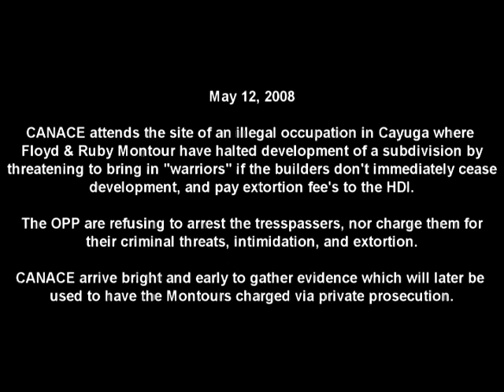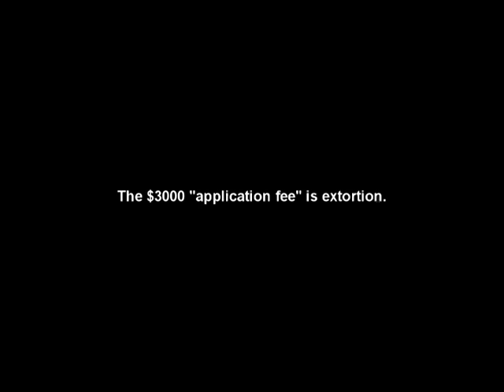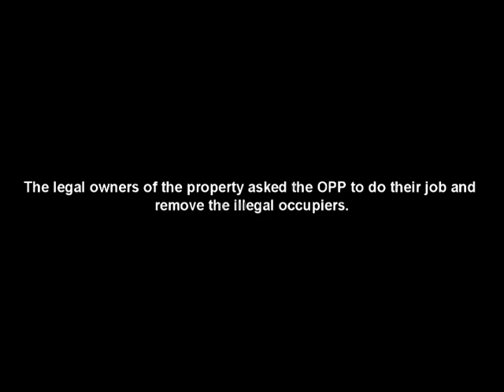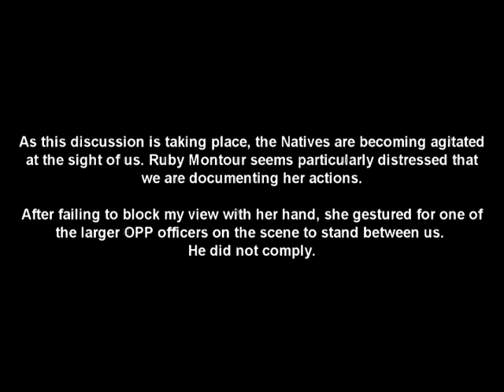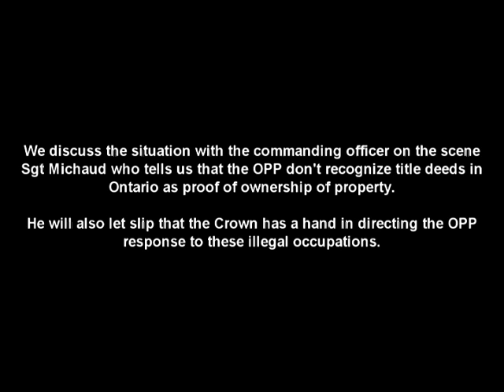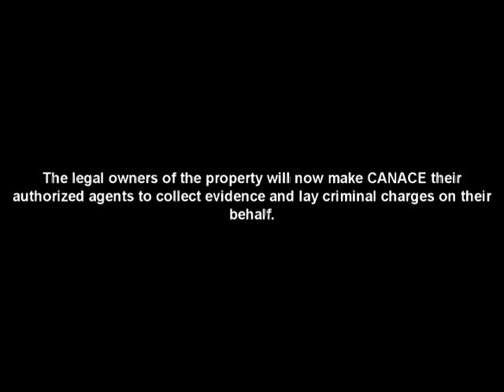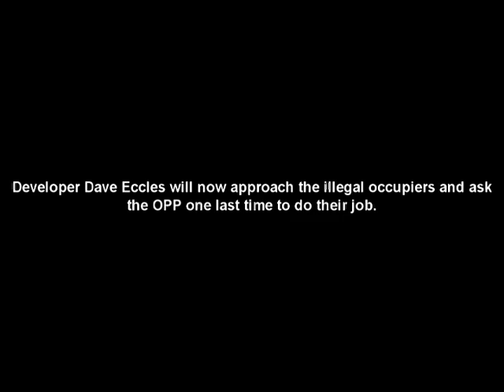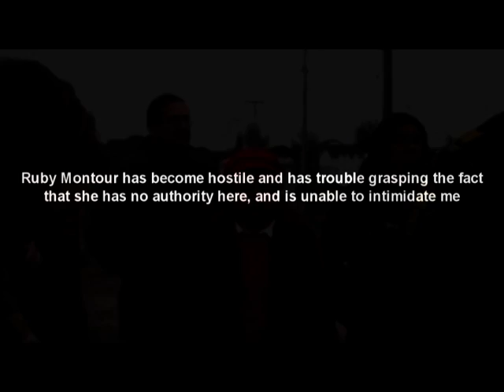CANACE gathers evidence at illegal Native occupation in Cayuga Ont May 12 2008 part 1/2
Having been shut down by an illegal Native occupation, developers Dave Eccles and Mike Corrado call CANACE. On May 12, 2008 we attended the site bright and early and with the evidence we gathered, criminal charges were filed against Floyd & Ruby Montour for Extortion, Mischief, and Intimidation.

Part 1/2 includes Gary McHale going to toe to toe with the commanding OPP officer at the scene, and a humorous attempt by Ruby Montour to get us to stop filming her crimes.